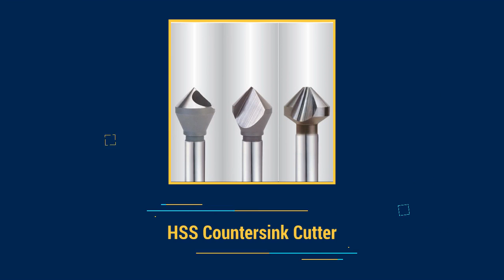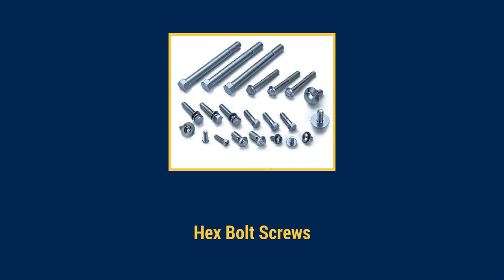Drilling Tools Manufacturer In Delhi | R. S. Tools & Engineers Pvt. Ltd.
R. S. Tools & Engineers Pvt. Ltd. - Manufacturer,Supplier of Drilling Tools, Threading Tools, End Mills and Milling Tools and much more.Delhi - 110006, India.